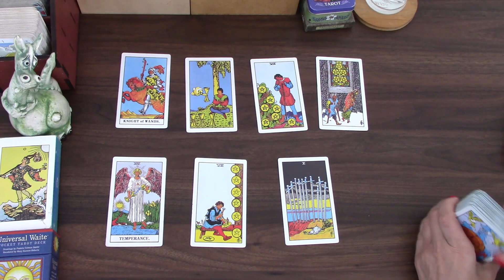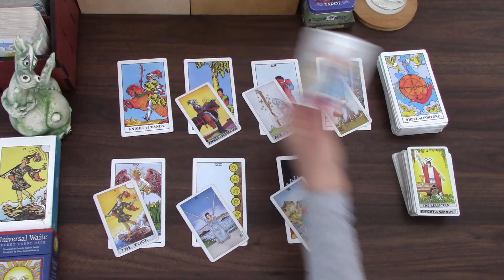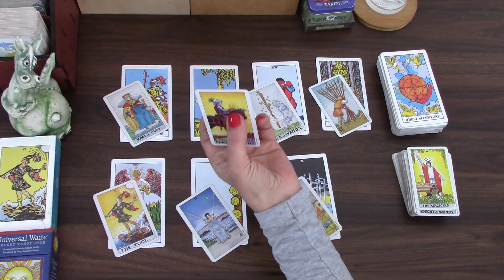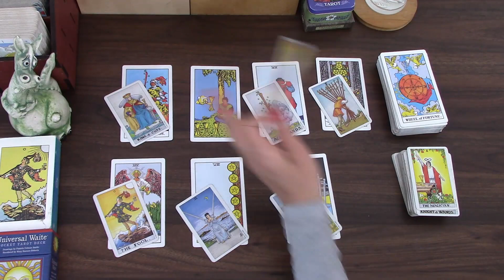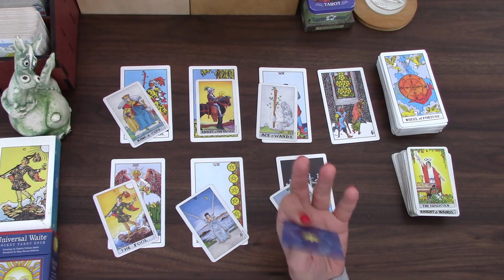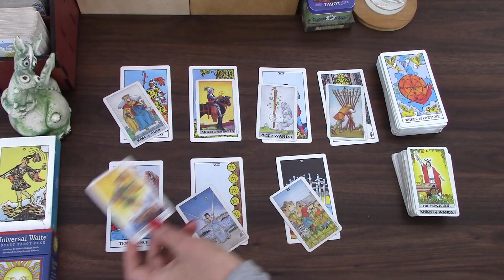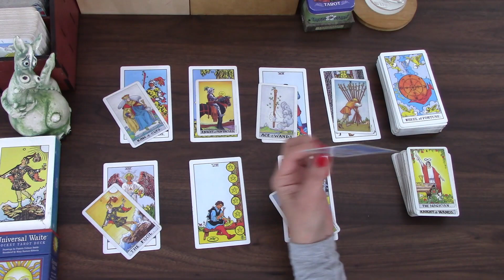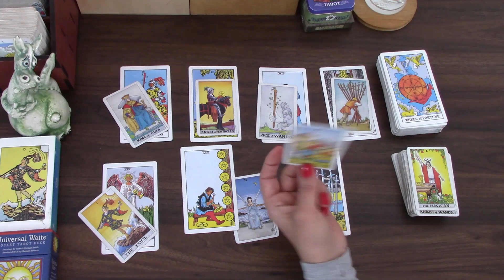CAPRICORN MASSIVE JOB IS COMPLETED ON SATURDAY | 5TH TO 11TH JULY 2021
Capricorn Tarot TarotReading Welcome! Here is the Weekly Day by Day tarot cards reading from 5th to 11th July 2021 for Capricorn born people. I have been reading about and working with tarot cards for the better part of 20 years now and I hope I can give you some insight into this week! My monthly general and love tarot cards readings are available for May and June. 2021 tarot reading is also available.